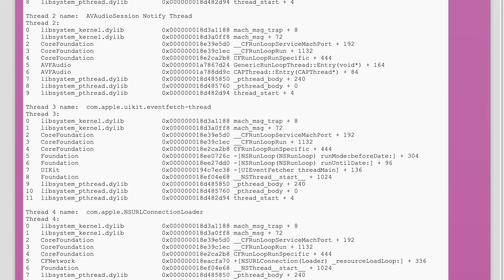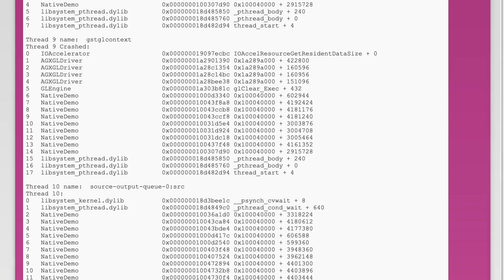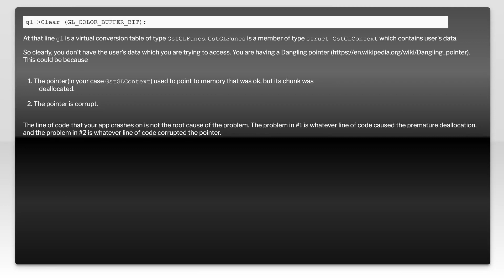OpenWebRTC iOS random crash gstglcontext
ios: OpenWebRTC iOS random crash gstglcontext

Related to: ios, objective-c, iphone, webrtc